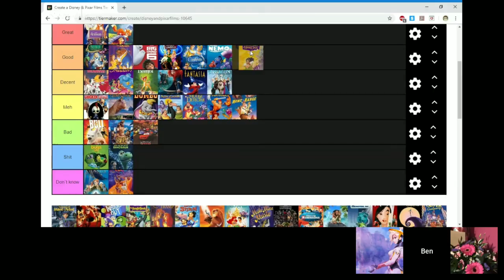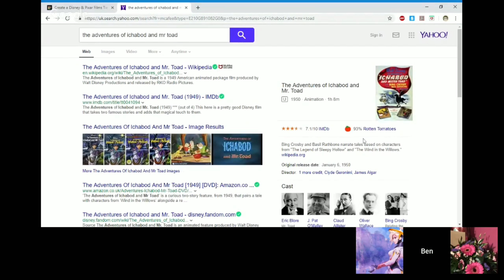Stream Highlight: An Unknown Disney Movie